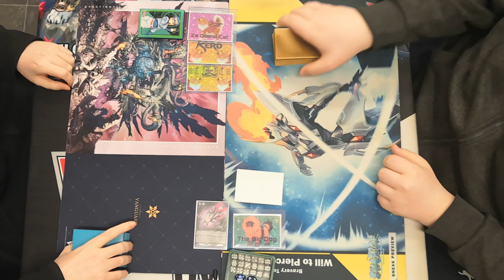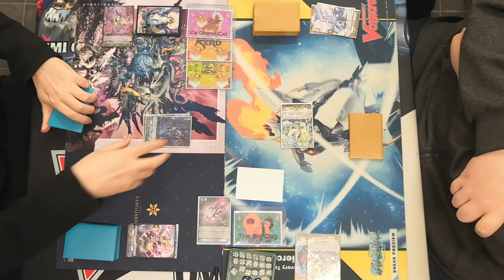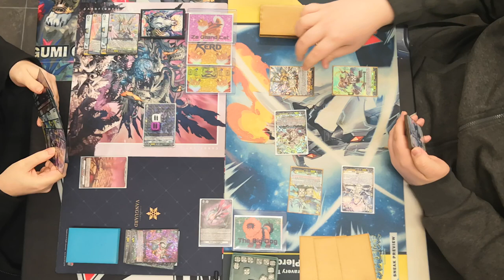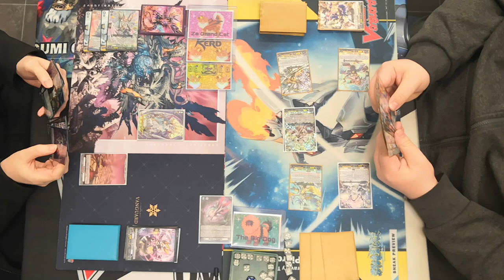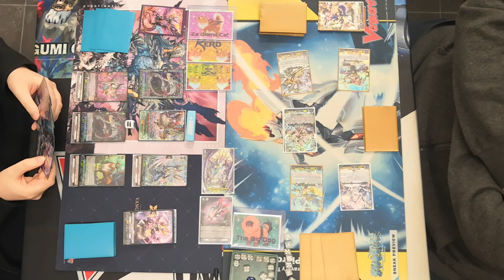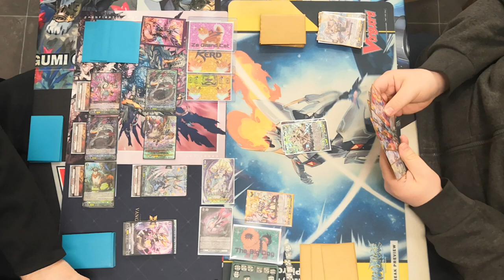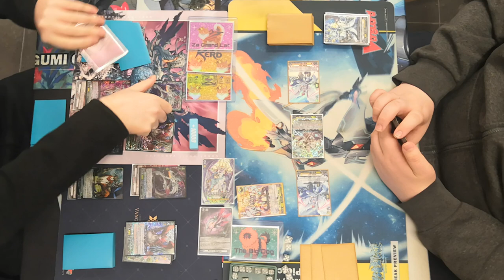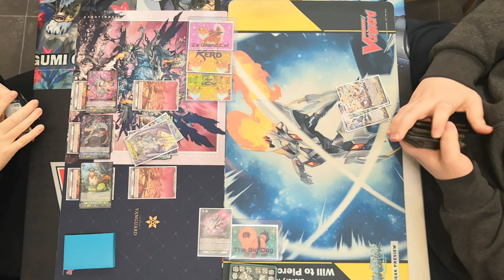King of Calamity, Magnolia Masques vs Solrairon - Cardfight Vanguard - Za Grand Cat vs Big Dog